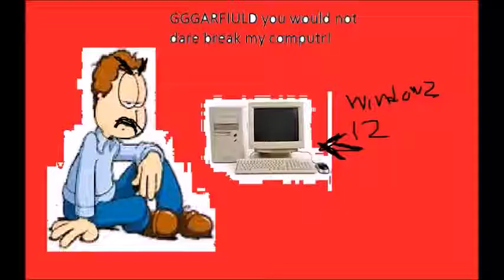garfielf ruins johns computer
this is the last garfield meme for a bit.